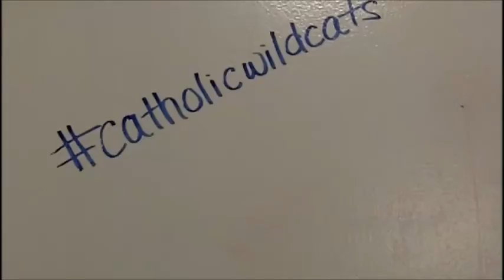The Divine Office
The Divine Office - a parody of the show The Office, featuring my school's Catholic Newman Center